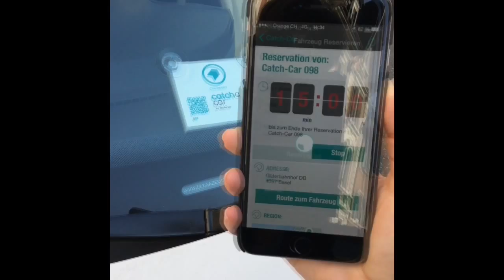So funktioniert’s – per QR-Code reservieren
Unsere Catch-Cars können auch direkt über den QR-Code am Checkpoint hinter der Windschutzscheibe reserviert werden. Das Video erklärt, wie’s funktioniert.